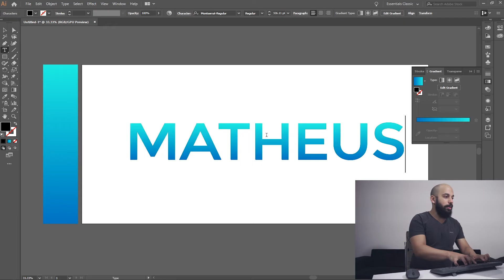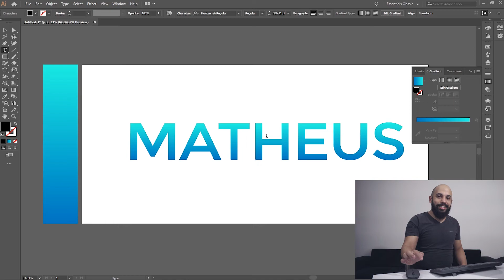Como fazer degradê (gradient) em textos no Illustrator? | Método não destrutivo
A Adobe não facilitou nosso trabalho, e muitas vezes precisavamos colocar degradê (Gradient) nos textos e não funcionava!! agora o meu amigo Leonardo Bergamini compartilhou essa dica conosco!! Então nesse tutorial você irá aprender de uma vez por todas colocar degradê nos seus textos sem precisar converter em curvas!

Página no Instagram: @canal_sapienti

Sempre buscando novas informações para ensinar de uma maneira prática e útil no dia-a-dia, sempre aperfeiçoando nosso fluxo de trabalho e com parcerias novas! Todo sábio não é o dono da verdade então precisamos da interação de vocês para sempre aperfeiçoar o nosso modo de ensinar!

Perguntas frequentes

Qual software você usou para editar o vídeo?
R: Adobe Premiere e After Effects (Motion graphics)

Qual programa você usou para gravar a tela?
Camtasia Studio

Qual programa você usa para modelagem 3d?
R: Zbrush e Blender

Qual programa você usa para trabalhos de design gráfico?
R: Basicamente o pacote Adobe
(Photoshop, Illustrator, Indesign, Bridge

Qual programa você usa para renderizar os projetos?
R: Blender e Keyshot

Que máquina você está usando?
R: HP Envy 17
Configurações:
SSD: 512 GB
HDD: 2TB
Memória: 8GB
Placa de vídeo: GTX 780 (2 gb)
Teclado e mouse: Logitech
Mesa digitalizadora:  wacom CTL-480

Qual camera você usa para gravar seus vídeos?
R: Sony A6500  |  Lente 16-70mm Sony

Qual microfone você usa?
R: Shotgun (boom) Yoga Csr - HT 81  ou  Tascam DR-40  ou  Behringher C-10

Como você faz a coloração do video?
R: Depende as vezes no lumetri color ou Davinci Resolve